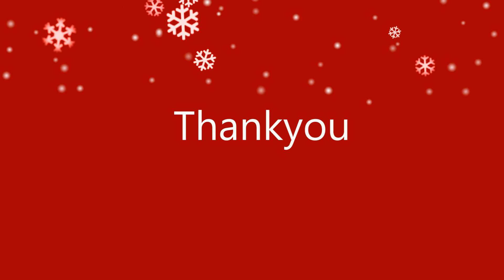Teyseer Services Company-Office xmas party 2016